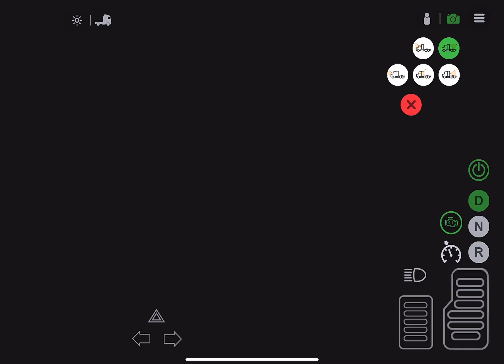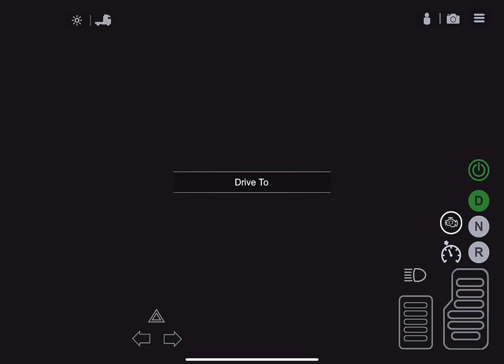Long Route Loaded Truck Driving | Universal Truck Simulator - ios Gameplay #1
Main Features:
routes.
1. Large Map: Detailed 3D Real world locations with landmarks and long distance
1. Trucks: European/American Trucks split in various axle formations (4x2,6×2,6×4 & 8×4).
2. Trailers: Wide range of European/American trailers (box, flatbed, lowboy, refrigerated, log, tanker, cattle etc...)
3. Own Garage: Players have the ability to Buy/expand their own garage with total freedom to move around inside and out.
4. Parts: All vehicles parts can be changed upgraded such as the engine, gearbox, turbo, tyres, battery, radiator, coolant, oil, and horn.
5. Engine sounds: All engines include real sounds and performance
6. Damage system: The game features physical damage and truck body deformation on collision. vehicle parts have wear and tear system
7. Customisation: Vehicles can be fully be customised such as the color, body attachments, lights. interior customisation include change of dashboard color, steering wheel, dash lights.
8. Skin Maker: Players can create custom skins for both trucks, trailers inside the game.
9. Weather: day/night and multi weather system which includes sunshine, rain, thunder and fog.